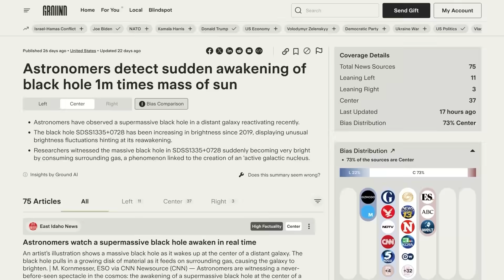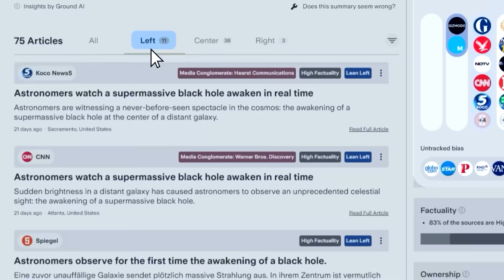What If the Moon Approached the Earth!? - Part 2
Dive deeper into the cosmos and sharpen your critical thinking with Ground News!

To partner with us to VO SolarBalls in your own language, click:
shorturl.at/ikS19